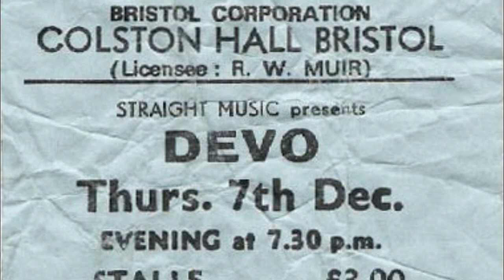Devo - The words get stuck in my throat (Colston Hall. Bristol. United Kingdom. 07/12/1978)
Devo - Colston Hall. Bristol. United Kingdom. 07/12/1978.